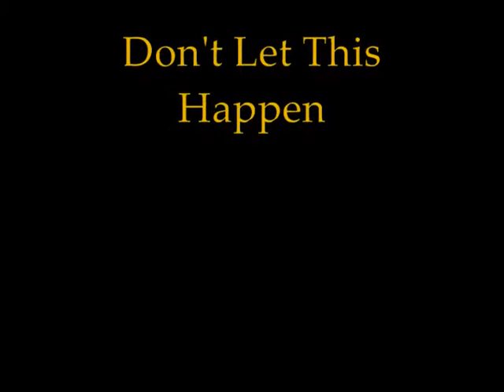PSA Public Version.wmv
Other Homework Help Hotlines!